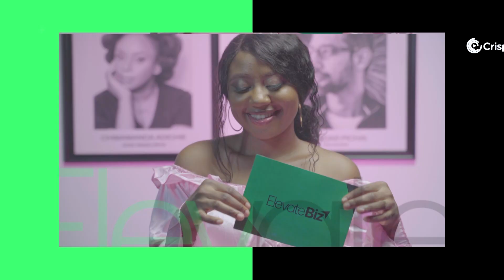Special Episode with Mr Okechukwu Oku, one of the biggest Filmmakers in Southeast